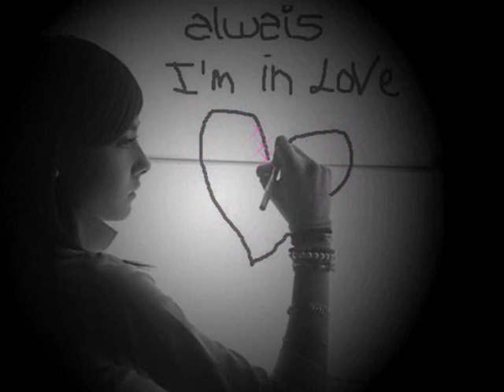Franco Fasano - E quel giorno non mi perderai piu'